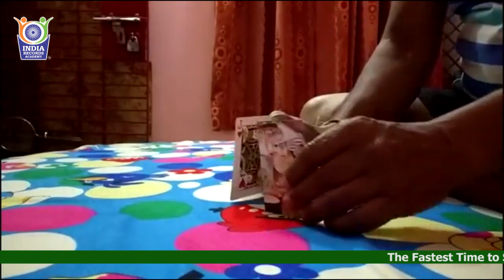Fastest Time to Set up and Topple a Playing Card Domino Chain - 20163418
The Fastest Time to Set up and Topple a Playing Card Domino Chain clocked to 1 minute and 40.03 seconds. It was accomplished by Suresh Gaur at Gwalior, Madhya Pradesh, India on March 17, 2016.